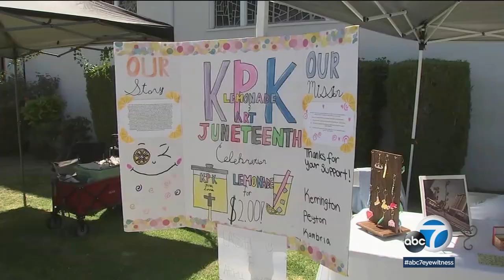Juneteenth holiday parade and celebrations bring out large festive crowds in SoCal | ABC7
Sunday marked the second year Juneteenth is recognized as a federal holiday, and the celebrations were in full swing. MORE: